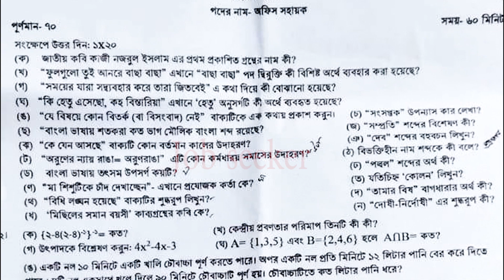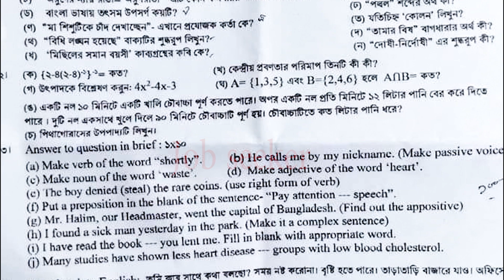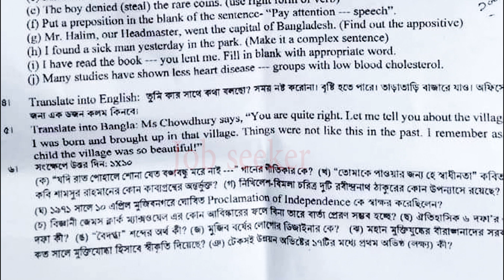NSDA Office Shohayok Exam question 2022। জাতীয় দক্ষতা উন্নয়ন কর্তৃপক্ষ এর অফিস সহায়ক পদের প্রশ্ন।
জাতীয় দক্ষতা উন্নয়ন কর্তৃপক্ষ(nsda) এর
 অফিস সহায়ক পদের পরীক্ষার প্রশ্নপত্র

পরীক্ষা অনুষ্ঠিতঃ 18/3/2022